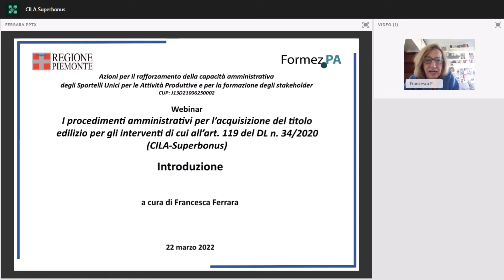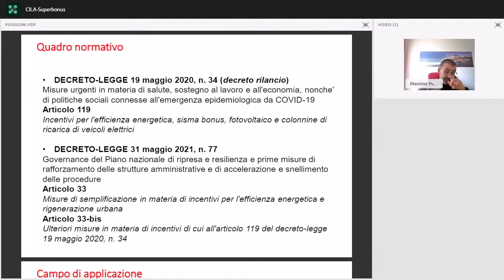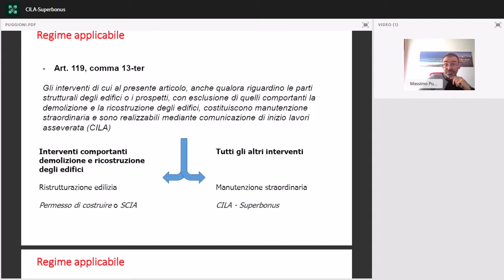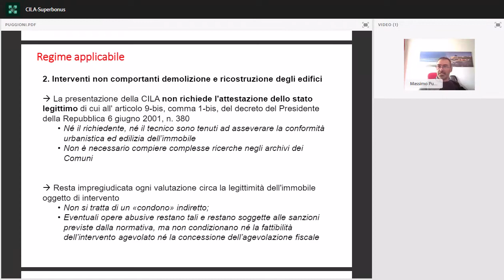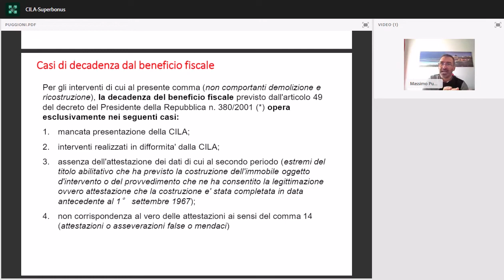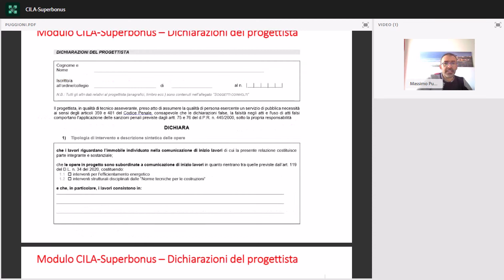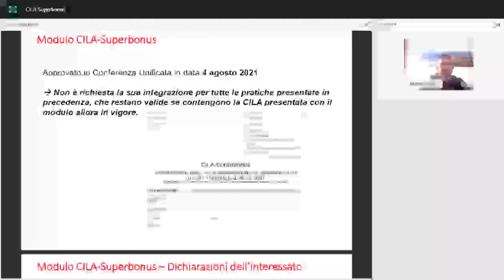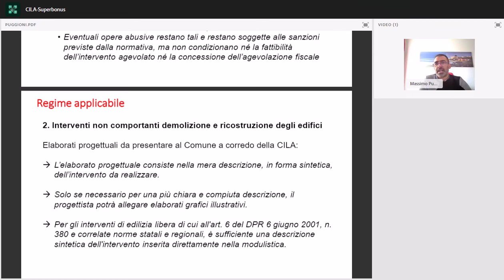I procedimenti amministrativi per acquisizione del titolo edilizio per interventi CILA-Superbonus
Tredicesimo incontro del programma formativo-informativo in materia di attività produttive, ambiente, edilizia, urbanistica rivolto alle Pubbliche Amministrazioni piemontesi, in particolare ai Responsabili degli Sportelli Unici e agli Enti terzi, nonché agli stakeholder (associazioni di categoria, ordini professionali, imprese e cittadini), realizzato dalla Regione Piemonte in collaborazione con FormezPA.

L’obiettivo del programma è formare il personale addetto agli Sportelli Unici della regione Piemonte al fine di aumentare le capacità di applicare le norme relative alle procedure autorizzatorie delle attività di impresa e concludere i procedimenti in tempi certi e celeri, ma anche fornire agli utenti degli stessi Sportelli Unici strumenti utili per la corretta compilazione e presentazione delle istanze.

Il webinar illustrerà le specifiche che regolano l’acquisizione del titolo abilitativo edilizio per gli interventi legati al Superbonus 110%, con particolare riferimento al regime amministrativo applicabile, alle semplificazioni introdotte dal DL 77/2021, alla mancata necessità di attestazione dello stato legittimo dell’immobile e ai documenti progettuali necessari a corredo della CILA-S.